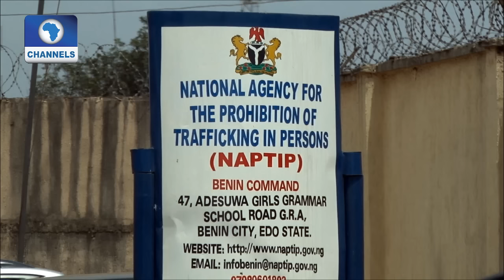From Benin To Italy: The Documentary Pt 1